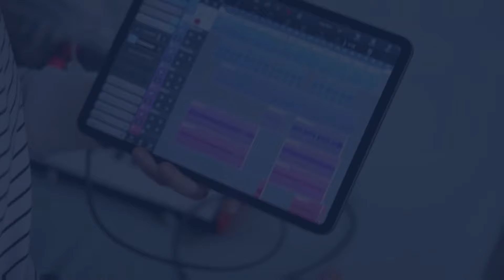A Beautiful Garden in the Middle of the Dallas | Visiting the Dallas Arboretum and Botanical Garden.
If you're ever in Dallas, Texas, and looking for things to do, you should definitely consider a stop at the Dallas Arboretum and Botanical Garden.  This is truly a beautiful garden right in the middle of a big city.  We were glad to fit this one in.  Enjoy the stroll through this beautiful botanical garden!